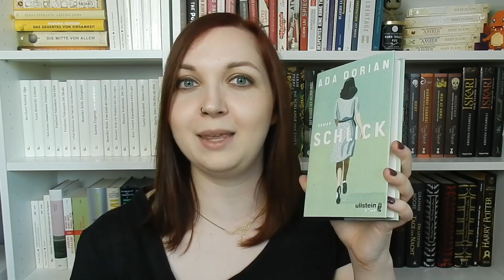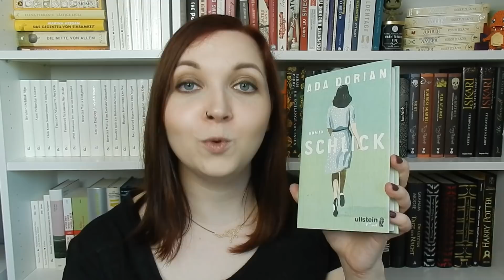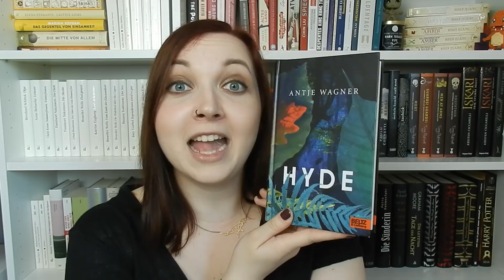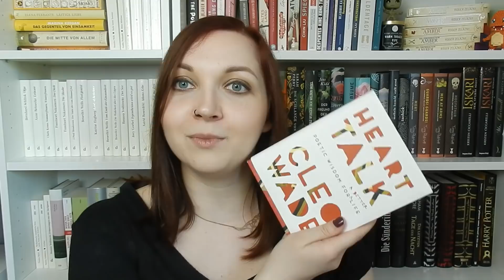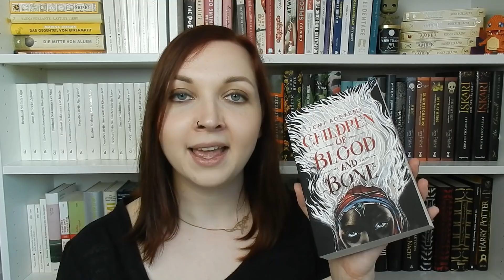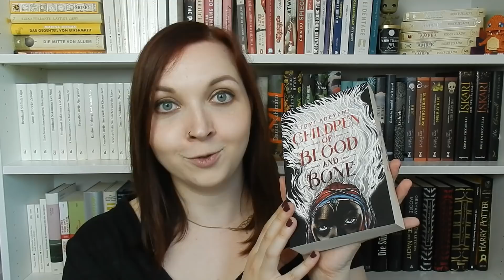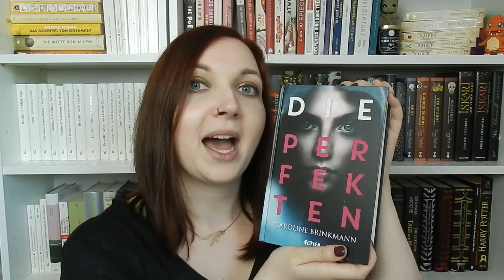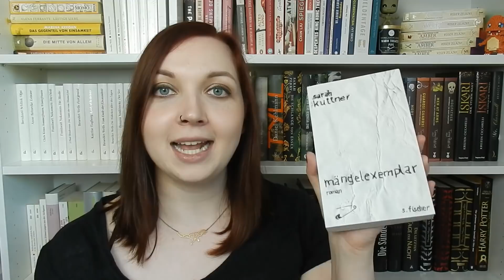FemLit Autorinnen-TAG | 11 Buchempfehlungen querbeet! 📚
Werbung // Heute mache ich seit langem mal wieder bei einem TAG mit. Beim Femlit-TAG dreht es sich um Autorinnen und insgesamt ist nicht nur eine Antwort auf die Kategorien des TAGs entstanden, sondern auch eine tolle Empfehlungsliste von Literatur über SciFi bis hin zu Fantasy - hier ist für nahezu alle etwas dabei und ich wünsche euch viel Spaß mit meiner Auswahl!

Die TAG-"Fragen":

1. dein liebstes von einer Frau geschriebenes Buch, was du im letzten Jahr lasest
2. eine Autorin, über die nicht genug Leute sprechen
3. dein liebster historischer Roman einer Autorin [inhaltlich vor 1950]
4. ein Sachbuch einer Autorin
5. das Buch einer Schriftstellerin, was dir die Augen öffnete
6. ein LGBTQ+ Buch einer Autorin
7. ein empfehlenswertes Debüt
8. ein Zitat aus einem Gedicht einer Autorin
9. die Biografie oder die Memoiren einer bemerkenswerten Frau
10. deine Lieblingsautorin, die einer anderen Ethnie angehört als du
11. eine Autorin, die aus den Naturwissenschaften kommt
12. ein Buch einer Autorin über psychische Probleme/mental illness

Neomagazin-Beitrag zu Wikipedia, in dem auch Theresa Hannigs Engagement erwähnt wird